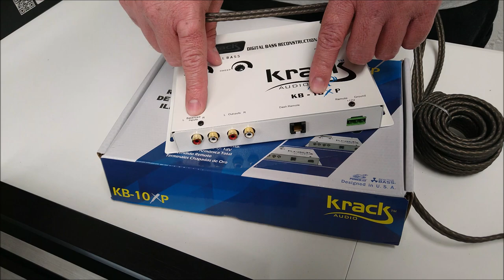¡Así se debe conectar un Restaurador de Bajos Krack Audio!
Es una duda que tienen muchos entusiastas del Car Audio y aquí les decimos la manera en que deben conectar el Restaurador de Bajas Frecuencias, en este caso, un Krack Audio.
El precio del Restaurador es de 970 pesos.
Y visita la página de Krack Audio para conocer más de sus productos